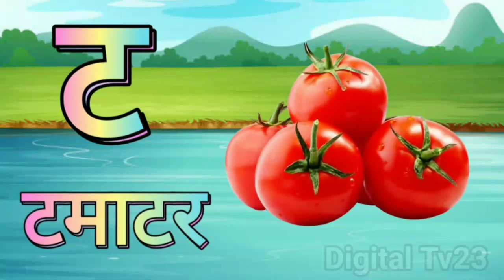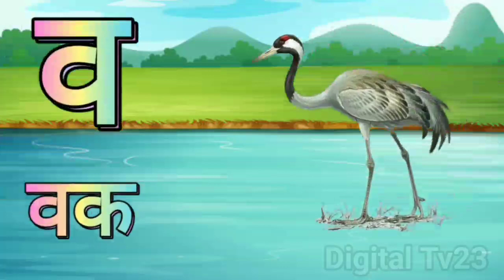K se Kabutar Kha se Khargosh | क से कबूतर ख से खरगोश हिंदी वर्णमाला